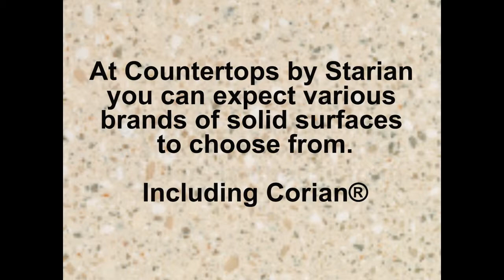Countertops - Corian - Brookfield CT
92 North St, Danbury, CT

Office and Showroom Hours:
Monday to Thursday 9:00 - 5:30
Friday 9:00 - 5:00
Saturday 10:00 - 3:00

Countertops By Starian is your only place to go when thinking about building or remodeling your kitchen or bath. We are the only company that provides you with all possible options for your countertops. We also sell cabinets.

Stop by for a free consultation for your countertops & cabinets